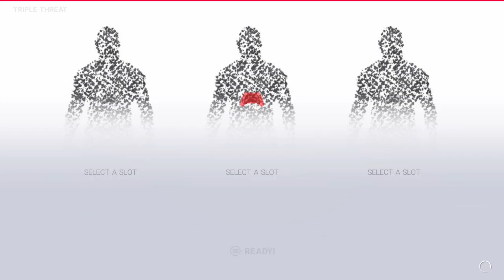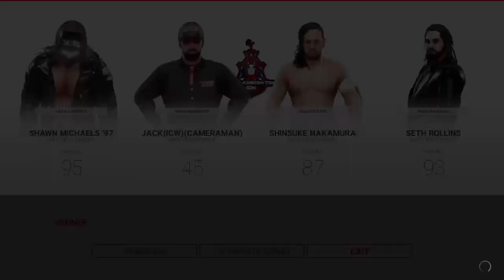ICW EPISODE 11